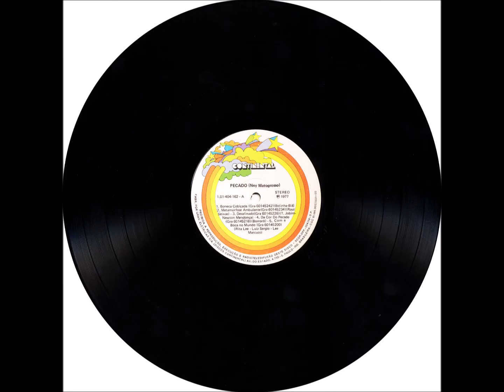MPB - A3 - Desafinado - N. Mendonça e T. Jobim - Ney Matogrosso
Ney Matogrosso - Pecado LP - 1977 - Solo Vocal Masculino